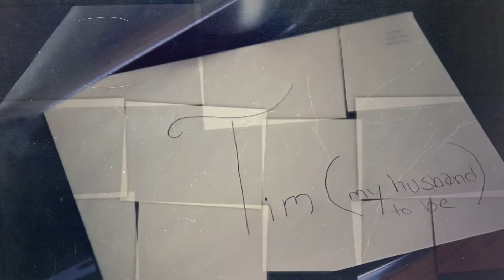Jill and Tim Wedding Highlights